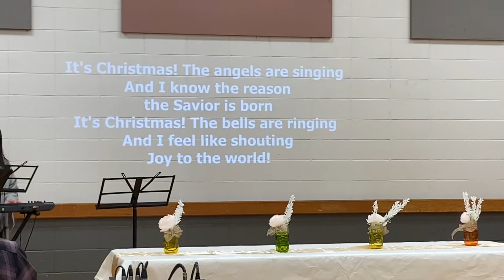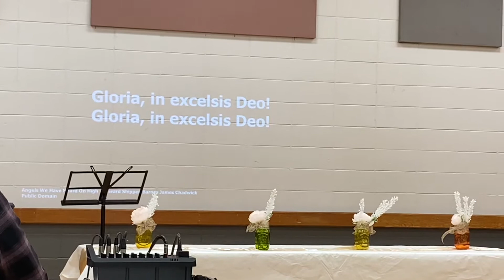My first Ladies Fellowship Sing Along Christmas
My first My first Ladies Fellowship Sing Along Christmas at the church here in Edmonton. We were invited by our Filipino friends to join the Christmas fellowship.